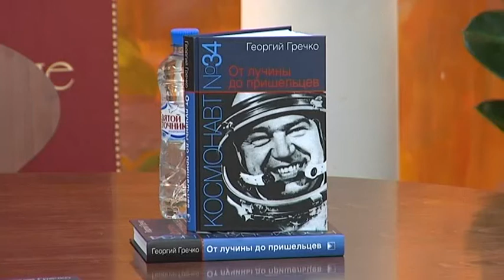Гречко Георгий 18 04 2014